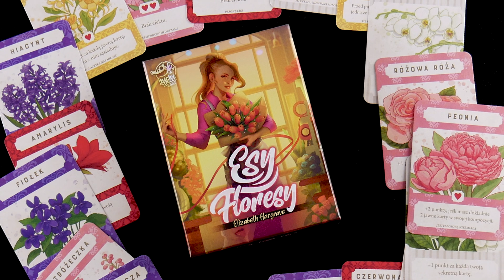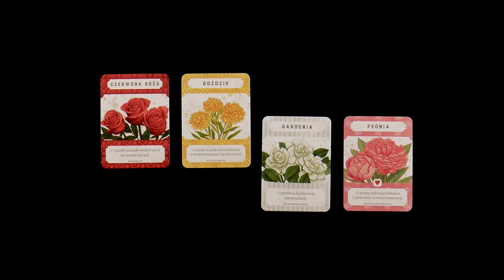Esy Floresy - Instrukcja Wstępna | Tłumaczenie zasad w 3 minuty!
Instrukcja Wstępna z gry karcianej Esy Floresy.

♦ Liczba graczy: 2-4
♦ Wiek: 8+
♦ Czas trwania: ok. 20 minut
♦ Wydawnictwo: Lucky Duck Games
♦ Autorka: Elizabeth Hargrave